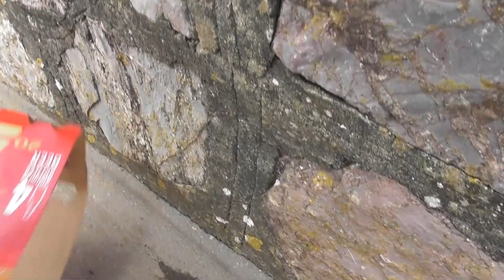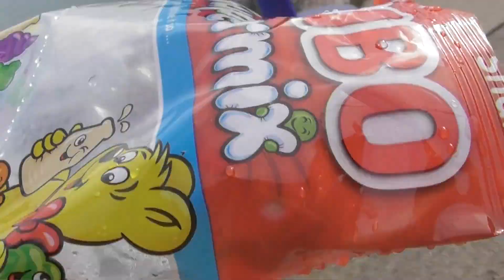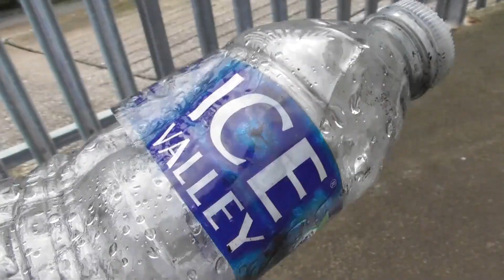Bear's Bites 15/10/2022 Part 3 of 4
Bear's Bites 15/10/2022 Part 3 of 4 (Includes TS Pelican Of London, HMS Severn, quayside, litter)